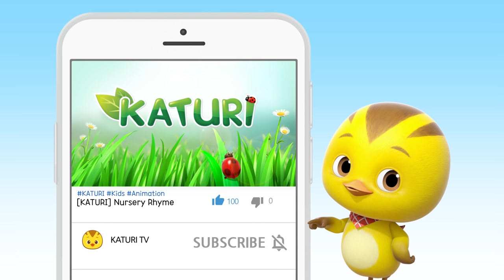[Katuri Story] Family and Friends 2 | Theme story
[Katuri Story] Family and Friends2

Let's meet Family and Friends!